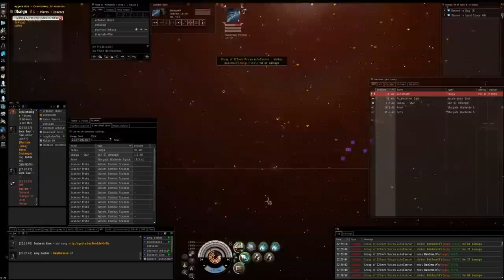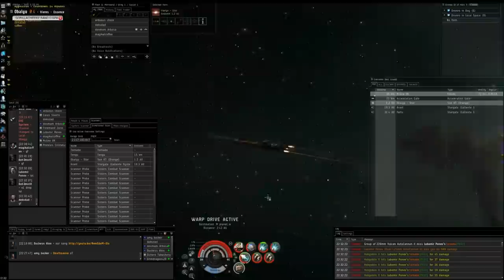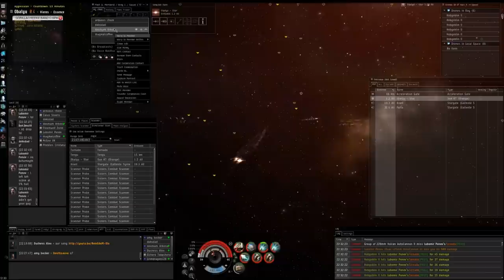Pimped 100mn Tusker Tengu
pay day

thank you tuskers you just made up for all those blobs and falcons you have unleashed on me in the past.